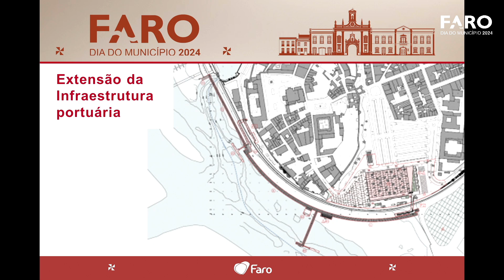Faro | Dia Município´24 (Resumo)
O Município de Faro celebrou no Sabado dia 7 de setembro 484 anos da sua elevação a cidade com um conjunto alargado de iniciativas.

As comemorações iniciaram-se na quarta-feira, dia 4 de setembro, com um concerto de Tony Carreira e prosseguiram nos dias 6 e 7 de setembro com um conjunto de inaugurações e descerramentos de placas toponímicas, além da habitual sessão solene do Dia do Município, que decorreu este ano, de forma inédita, no Jardim Manuel Bivar.

No sábado, dia 7 de setembro, depois da tradicional missa de sufrágio pelos funcionários e autarcas da Câmara Municipal de Faro, na Igreja da Misericórdia, seguiu-se o hastear das bandeiras, no Passeio da Doca.

De seguida, decorreu a sessão solene do Dia do Município, que aconteceu, pela primeira vez, no Jardim Manuel Bivar, aproximando esta sessão protocolar dos munícipes e a Mais Algarve acompanhou a par e passo em direto, live streaming, multiplataforma, FHD, em todas as nossas frentes sociais e digitais. Recordamos de forma sintética a sessão solene que decorreu no Jaardim Manuel Bivar, no Coreto da Cidade.
On Saturday 7th September, the Municipality of Faro celebrated the 484th anniversary of its elevation to city status with a wide range of initiatives.

The celebrations began on Wednesday 4 September with a concert by Tony Carreira. They continued on 6 and 7 September with a series of inaugurations, the unveiling of toponymic plaques, and the usual solemn session of the Day of the Municipality, which took place this year, for the first time, in the Manuel Bivar Garden.

On Saturday 7 September, after the traditional mass of voting for the employees and mayors of Faro Town Hall in the Misericórdia Church, the flags were raised on the Passeio da Doca.

Then there was the solemn session of the Day of the Municipality, which took place for the first time in the Manuel Bivar Garden, bringing this protocol session closer to the citizens and Mais Algarve followed it live, live streaming, multiplatform, FHD, on all our social and digital fronts. We summarise the solemn session that took place at Manuel Bivar Garden, in the City Bandstand.